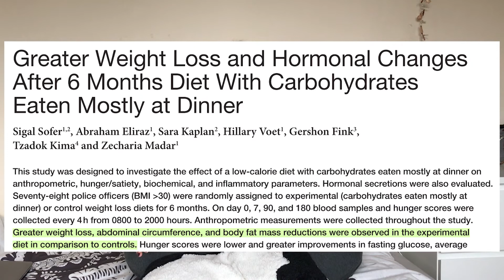Intermittent Fasting with Science - Is it Good for You?